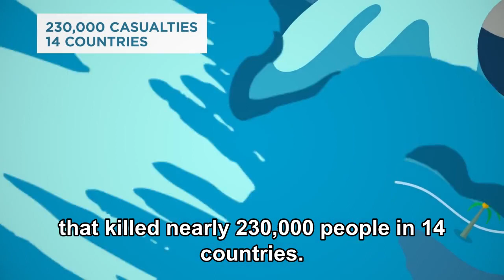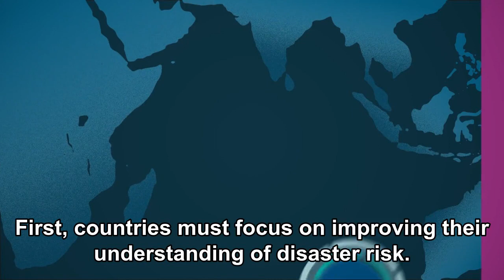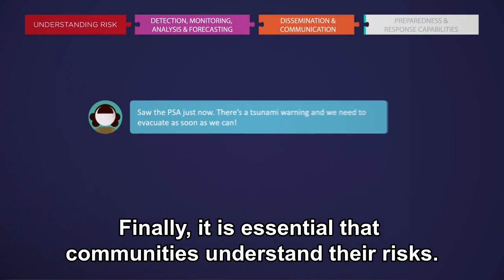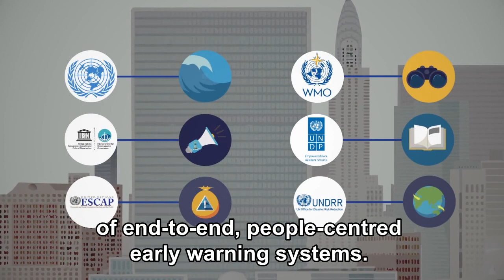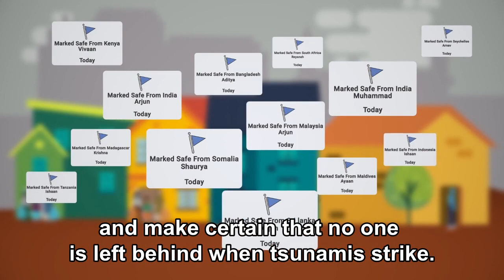Strengthening end-to-end, people-centered early warning system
The 2004 Indian Ocean tsunami pushed the world to develop the concept of end to end, people-centered multi-hazard early warning. This video highlights its elements and the contributions of the UN.